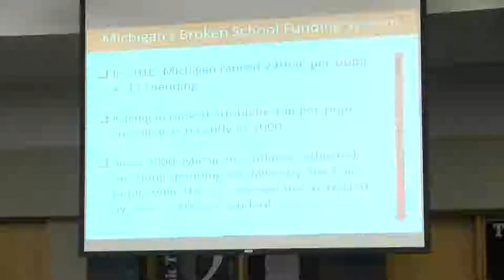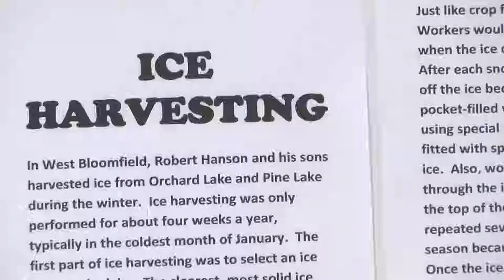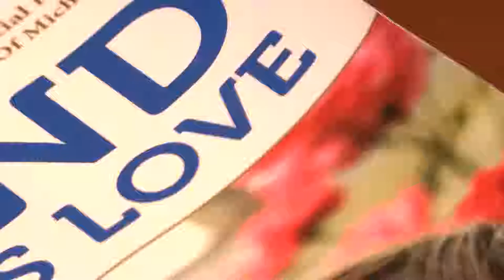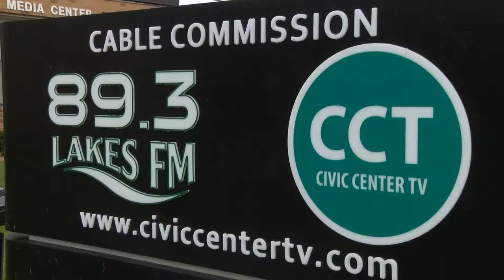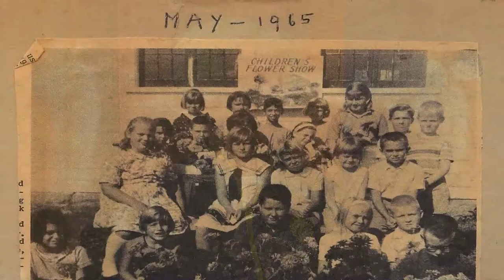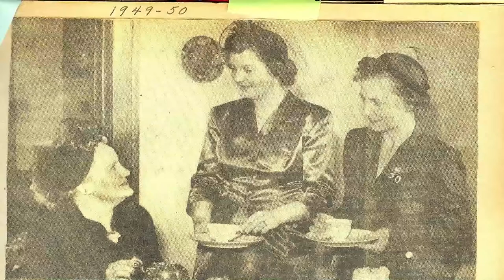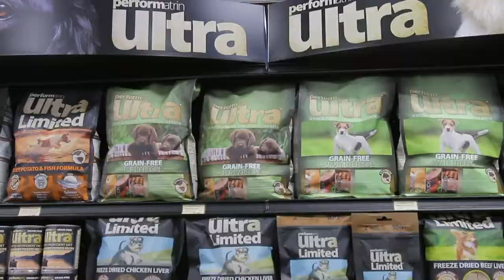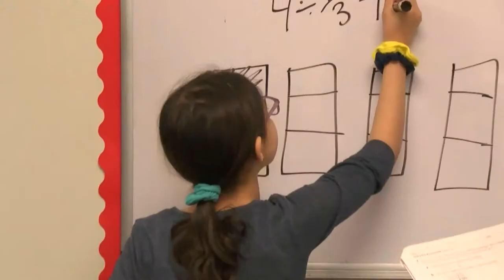The Splash, Episode 126, January 28, 2019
On this week's episode of "The Splash," we meet new leaders in government with the West Bloomfield School District, take a look back at our area's rich history with the Greater West Bloomfield Historical Society, and host Brooke Allen of WWJ Newsradio 950 sits down with Helen Jane Peters and Tina Herzberg of the Sylvan Lake Garden Club, which is celebrating its 80th Anniversary Year!